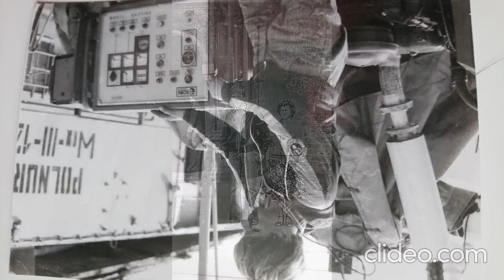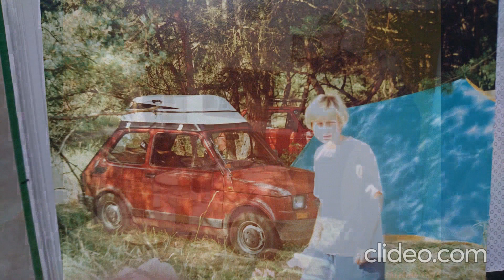wspomnienia ares pink ślub